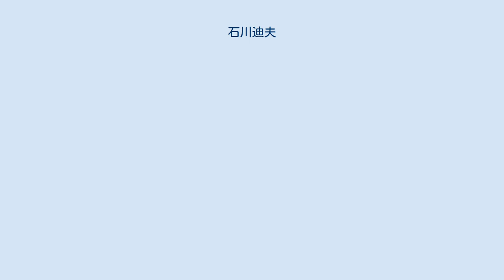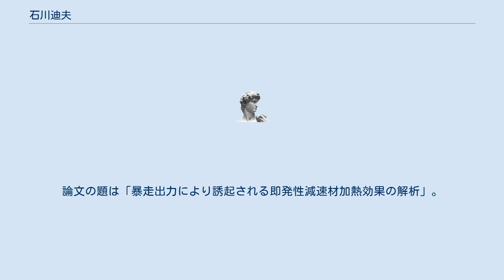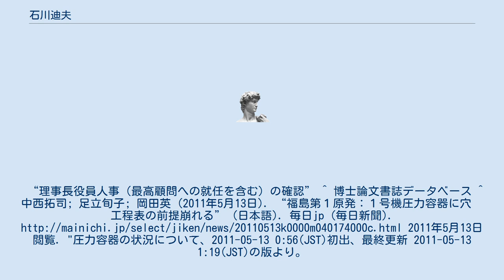石川迪夫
石川 迪夫 （いしかわ みちお、1934年3月2日 - ）は、日本の原子力工学者。
原子力発電とその溶融、廃炉、安全性を専門とする。
現在は日本原子力技術協会最高顧問である。
 兵庫県に生まれる。
東京大学工学部卒業後、1957年（昭和32年）日本原子力研究所へ入所。
安全解析部長、動力試験炉部長、東海研究所副所長などを経て、1991年（平成3年）より北海道大学工学部教授となる。
退官後、2005年（平成17年）4月13日から2008年（平成20年）3月15日まで日本原子力技術協会の初代理事長を歴任、理事長退任と同時に同協会の最高顧問へ就任した。
 1972年　東京大学より工学博士号を得る。
論文の題は「暴走出力により誘起される即発性減速材加熱効果の解析」。
 ^ 日本原子力技術協会 (2005年4月13日). “有限責任中間法人　日本原子力技術協会　設立総会を開催” (日本語). 新着情報一覧（2005年度分）. 日本原子力技術協会. 2011年5月14日閲覧。
 “理事長役員人事の確認” ^ 日本原子力技術協会 (2008年3月25日). “日本原子力技術協会　臨時社員総会を開催” (日本語). 新着情報一覧（2007年度分）. 日本原子力技術協会. 2011年5月14日閲覧。
“理事長役員人事（最高顧問への就任を含む）の確認” ^ 博士論文書誌データベース ^ 中西拓司; 足立旬子; 岡田英 (2011年5月13日). “福島第１原発：１号機圧力容器に穴　工程表の前提崩れる” (日本語). 毎日jp (毎日新聞). 2011年5月13日閲覧. "圧力容器の状況について、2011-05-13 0:56(JST)初出、最終更新 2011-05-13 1:19(JST)の版より。